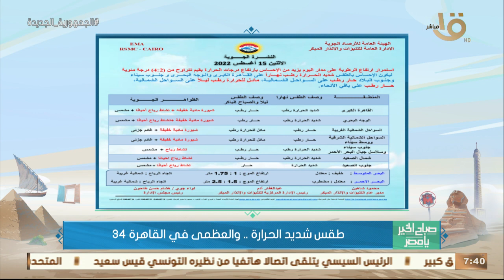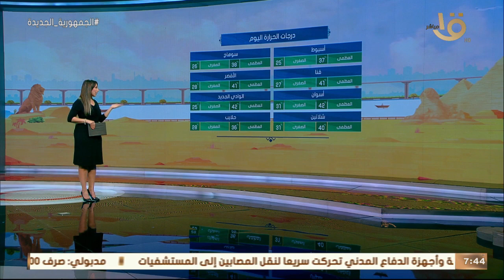الأرصاد: ارتفاع درجات الحرارة نهاية هذا الأسبوع.. وبيان بدرجات الحرارة المتوقعة اليوم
صباح الخير يا مصر | الأرصاد: ارتفاع درجات الحرارة نهاية هذا الأسبوع.. وبيان بدرجات الحرارة المتوقعة اليوم